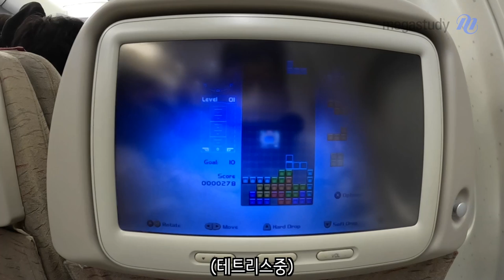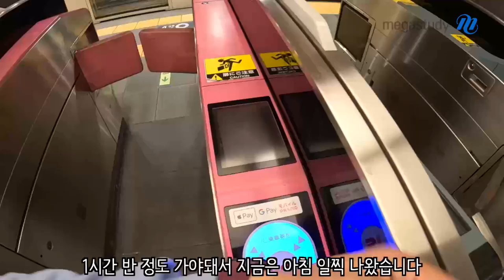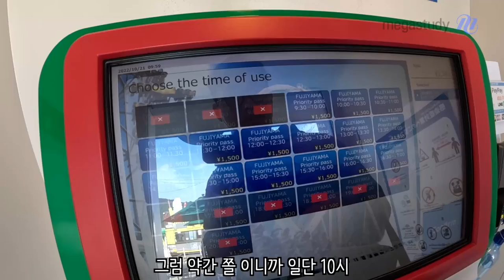[메가스터디] 수학 이현수쌤 - [현수와 로그] 도쿄대학교 탐방기 1탄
1년만에 돌아온
현수와로그 대학탐방기🛫🛫
바다 건너 도쿄로 떠났습니다.

해외로 떠나는 현수쌤의 짐싸기부터
비행 여정, 일본어 실력, 거리의 풍경은 물론
대학교 간다고 했는데 롤러코스터는 왜 나오는건지😮